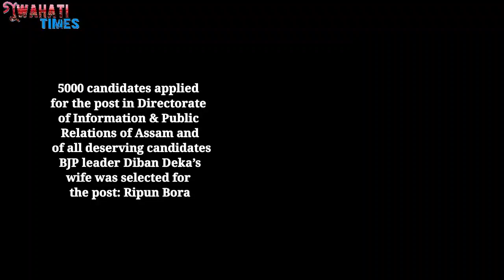Along with Assam Police SI scam CM is involved in other job scams too, CM Sonowal must resign: Ripun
Along with Assam Police SI scam Assam CM is involved in other job scams too, CM Sonowal must resign: Ripun Bora